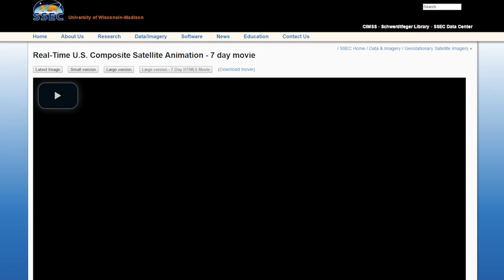I am worried about the 9th of January - a THORnews Weekend Weather Commentary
We're looking into the Future and it's weird. Mean Sea Level Pressure & Total Cloud water have me concerned. So Let's take a look shall we?

T